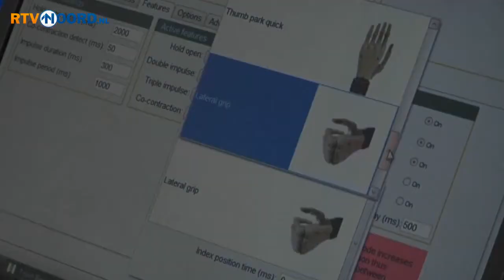YouTube Sappemeerster mag nieuwste bionische hand testen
PULS HOUDEN